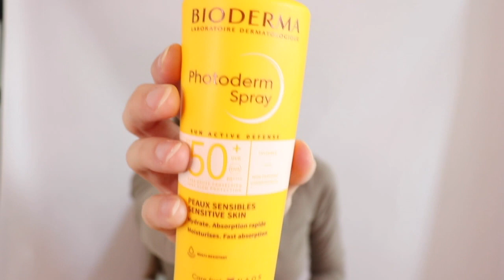Pielęgnacja Przeciwstarzeniowa Anti-aging | Pielęgnacja Cery Dojrzałej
ZANIM KUPISZ, PROSZĘ PRZECZYTAJ
Wiem, że zawsze pytasz mnie o umieszczenie listy produtkòw pod filmem.

ZANIM JEDNAK SPOJRZYSZ NA LISTĘ PRODUKTÒW, PRZECZYTAJ:

Nie chodzi mi o to, żebyś kupiła dany produkt ten czy inny - mòj kanał to nie tablica reklamowa!

W tym nagraniu dokładnie wszystko tłumaczę oraz
uczę Cię na co zwracać uwagę w składzie, zanim zdecydujesz się na zakup ❤️

DLATEGO ! Obejrzyj całe nagranie i dopiero wtedy zdecyduj co jest dla Ciebie najlepszym rozwiazaniem.

Zadbaj o siebie, bo nikt inny za Ciebie tego nie zrobi 🙏🏻

Daj mi 21 dni ! - TYLKO tyle potrzeba, abyś mogła cieszyć się twarzą bez zmarszczek, bez obrzęków, bez kurzych łapek i bez podwójnego podbródka !

Nie wierzysz ? Przekonaj się sama pobierając DARMOWĄ lekcję !

Pamiętaj, ze biernością nic nie zdziałasz ! Nie masz nic do stracenia, a do zyskania cale, nowe oblicze !

Czy od dłuższego czasu stosujesz pielęgnację, lecz bez efektów ?
Uwierz mi, że “polecajki w ciemno” nie mają sensu!
Wydawanie mnóstwa pieniędzy na duzą ilość kosmetyków nie przyblizą Cię do celu, jeśli nie wiesz jak je dobrać do swoich potrzeb.

*Niektóre linki mogą być linkami afiliacyjnymi, które wspieraja mnie w kontynuowaniu ciężkiej pracy nad tworzeniem filmów i przygotowywaniem dla Ciebie treści :) Dziękuję za wsparcie :)